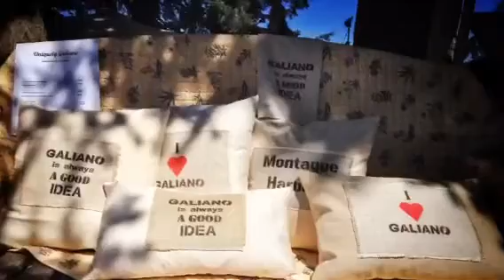Galiano, Sidney & Saltspring by Bicycle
The girls and I rode the cargo bike across two islands in 3 days. We rode approximately 70 km and rode 4 different ferries.